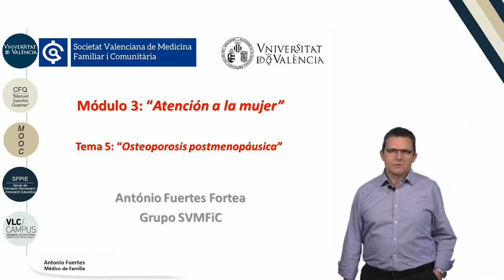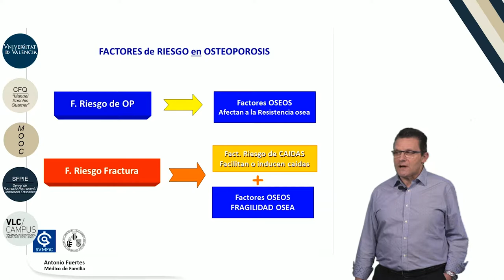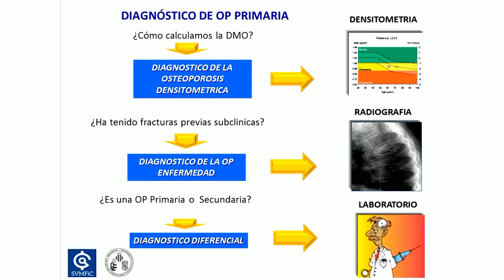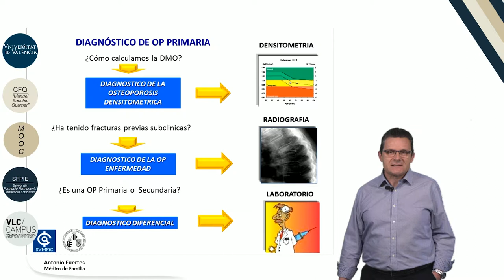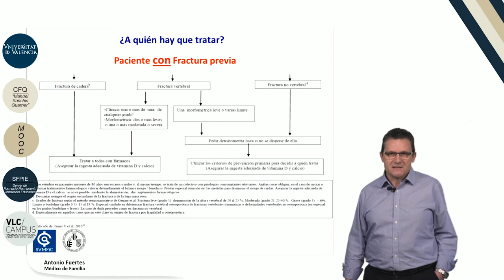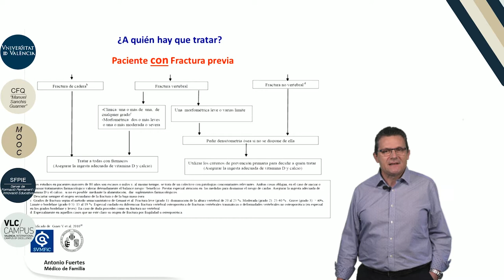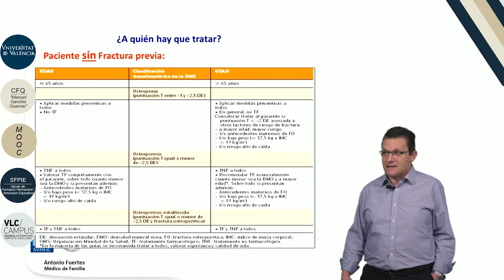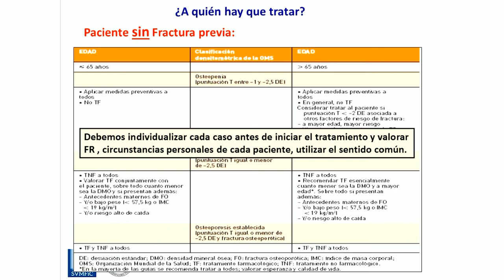3.5. Osteoporosis postmenopásica